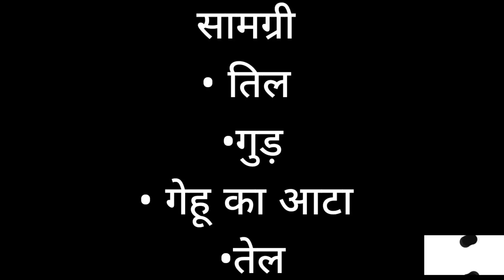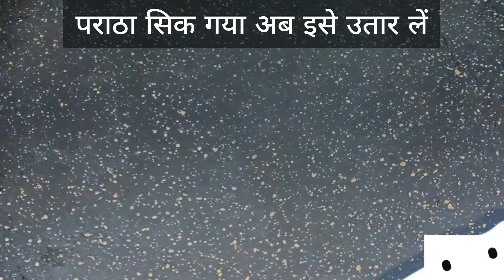घर पर बनाए इतने आसान तरीके से तिल, गुड़ के स्वादिष्ट पराठे।। Easy sesame and jaggery paratha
राम राम जी इस वीडियो में मैं स्वादिष्ट तिल, गुड़ के पराठे की रेसिपी बताने जा रही हूं और मुझे उम्मीद है कि आपको यह वीडियो पसंद आएगा और अगर आप करते हैं तो कृपया लाइक शेयर सब्सक्राइब करना न भूलें देखने के लिए धन्यवाद l Music: Apart
Musician: @iksonmusic